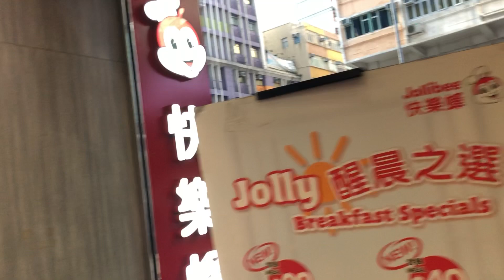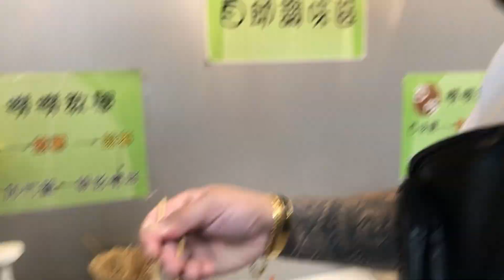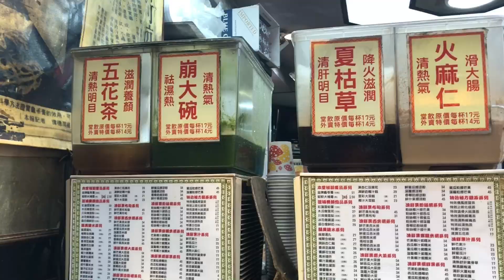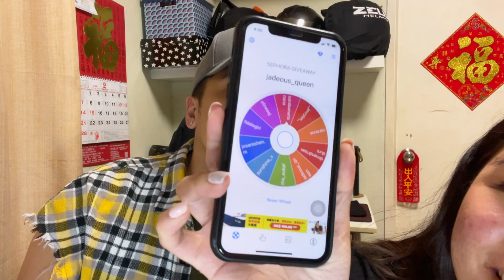Speaking Tagalog Only (can i do it?)👉🏼👈🏼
Me tryna speak tagalog only huehuehue 😁

💝𝐒𝐊𝐈𝐍 𝐂𝐀𝐑𝐄 / 𝐌𝐀𝐊𝐄 𝐔𝐏/ 𝐅𝐀𝐒𝐇𝐈𝐎𝐍💝

💝𝐍𝐀𝐈𝐋𝐒💝